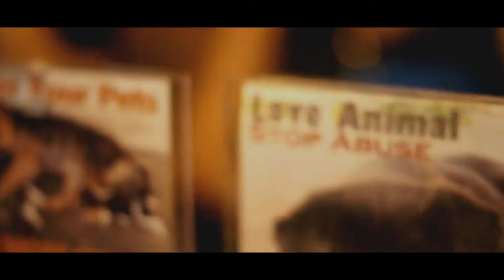woofwoof* The BorneoBlog's Party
TheBorneoBlog’s second event (and first one in Sabah) 6th of January, at GK Grill’z Kitchen Kepayan Point, raised RM3,110 for animal-rescue organization SPCAKK in just four hours!